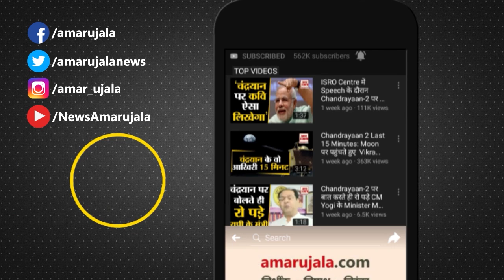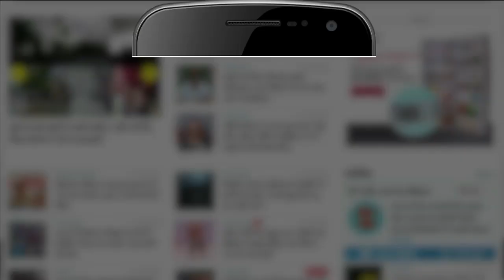Kerala में Left-Congress को चुनौती देने के लिए BJP ने बनाया प्लान| PM Modi On Kerala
केरल में मुस्लिम और ईसाई समुदाय केरल की कुल आबादी का 48 फ़ीसदी हैं। इसमें मुस्लिम बहुसंख्यक समुदाय है. लेकिन अल्पसंख्यक समुदायों ने बीजेपी को अब तक केरल की सत्ता से दूर रखा हुआ था।